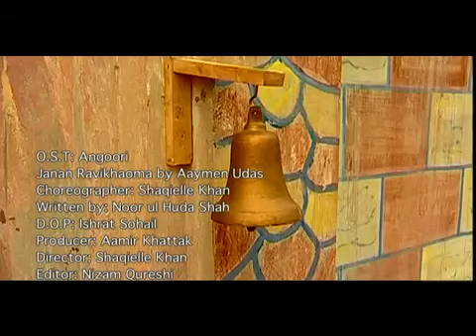pashto song hidayat ullah tanha